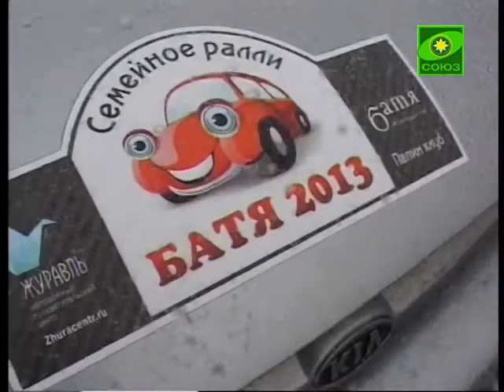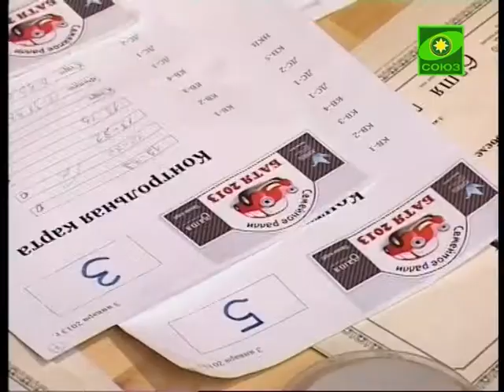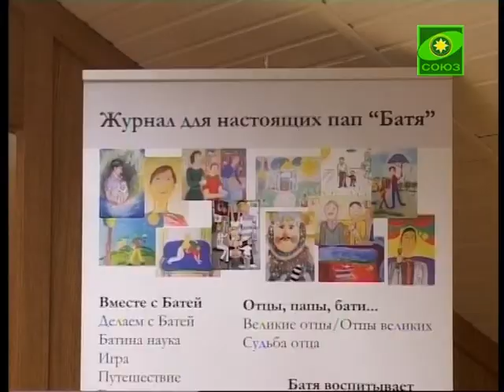1-е в России семейное ралли «Батя - 2013» - в Москве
В праздничные дни в Столице, состоялось первое в России семейное ралли «Батя - 2013». Молодежный центр «Журавль» и православный журнал «Батя» подарили московским семьям в праздничные дни интересное и увлекательное путешествие по городу. Старт был взят с Поклонной горы.